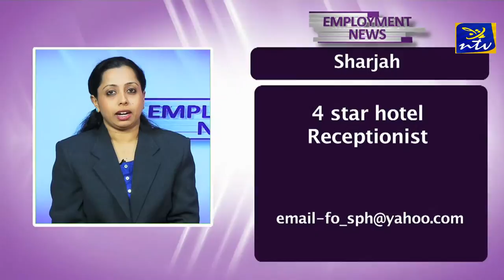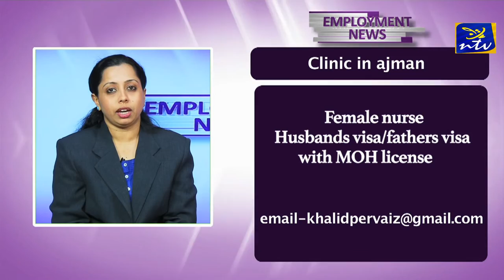Employment news (24th nov)